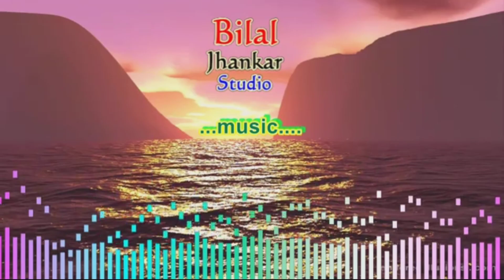😍‼️हा मन ओती वाया करादो रे ‼️😍ha man oti vaya karado re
गितकार -:-  दर्शन राठोड वडद
गायक -:- उमेश जाधव बाभुळगाव
आभार -:- क्रिष्णा राठोड विठ्ठलवाडी
व उमेश राठोड बाभुळगाव
सौन्ग -:- हा मन ओती वाया करादो रे
हा मन ओती वाया करादो रे
Ha man oti vaya karado re

नितो लाताळी जहर परादो रे
Nito latani jahar parado re

एक उ छेणी तो दुःख छ कतरा भलो
Ek u cheni to dukha cha katra bhalo

रूणी ओरे बिणा ओती भळादो रे
Runi ore bina oti bhalado re

उ तो केरीच मन आजो हात मांन्गेन
U to keric man aajo haat mangen

काई करी केताळी मनालणी ओंन्दुन
Kai tari ketani manalani odun

संन्गतेम रिदो ओती प्रेम किदो
Shangtem rido oti prem kido

हुरदेमाई ओन मतो गोक लिदो
Hurdemai on mato gok lido

काई करू ये काई सुसेणी
Kai kru ye kai shusheni

आब वेळ द थोडा तु सजणी
Aab velh da thoda tu sajni

Darshanrathodbanjarasong
Umeshjadhavbanjarasong